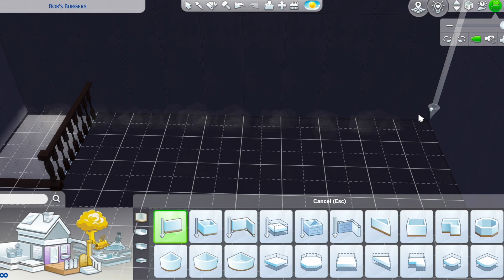Sims 4 Bobs Burgers Pt. 2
Bob’s Burgers Inspired Build Cont.
Musician- Ilan Eshkeri
Game Publisher- Electronic Arts
All game content, logos and likenesses owned by Electronic Arts.